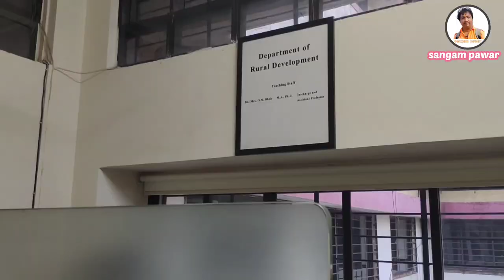Reminiscence 2024 C K T College panvel | @changukanathakur6223